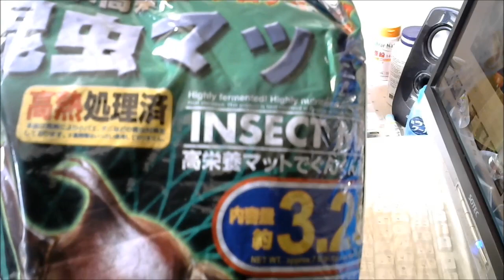ダイソーの昆虫マットでカブトムシの幼虫を育てる⑩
全部で９匹居ました。追加で今日５個ダイソーマットを購入してきました。